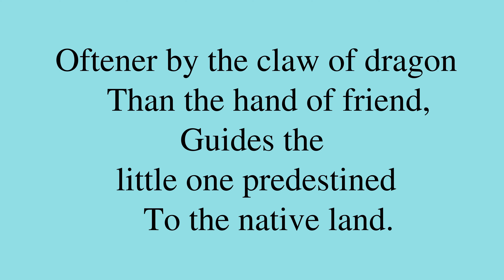Poem by Emily Dickinson: “Far from love the Heavenly Father”